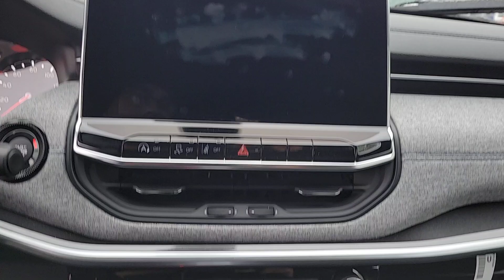2024 Jeep Compass Latitude IL Chicago, Evanston, Highland Park, Deerfield, Northbrook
New 2024 Jeep Compass Latitude available at Fields CDJR of Glenview located in 2800 Patriot Blvd, Glenview, IL, 60026. Servicing the Chicago, Evanston, Highland Park, Deerfield, Northbrook area.

This could be the car for you, the  2024  Jeep Compass. Enjoy the adventure with confidence in the Compass. It offers the perfect blend of SUV versatility and state-of-the-art safety technology. The following are some of this vehicles highlighted options: Intelligent Auto on/off High Beams, Pre-Collision System, Lane Departure Warning, Keyless Entry, 4 Cylinder Engine, Fog Lamps, Lane Keeping Assist, Remote Engine Start, Keyless Start, Premium Sound System. Feel safe and secure when you explore your world in the Compass. Take a test drive today.